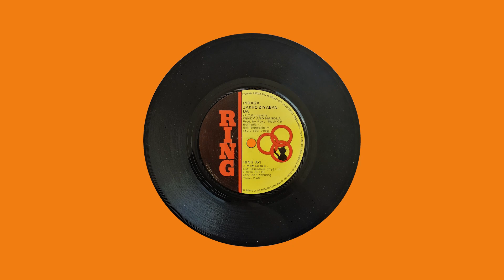Windy And Mandla - Indaga Zakho Ziyabanda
Indaga Zakho Ziyabanda is a Xhosa soul single from Windy And Mandla, produced by Roxy 'Black Cat' Buthelezi, and published by EMI-Brigadiers Music on the "RING" record label in 1979 South Africa.